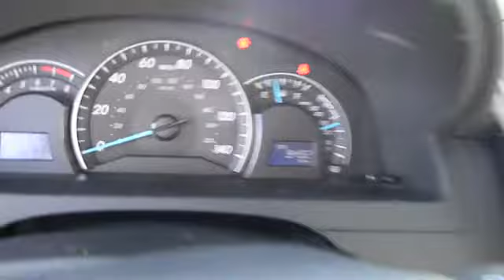2012 Toyota Camry - LE Sedan 4D Las Vegas, Henderson, North Las Vegas, Reno, Carson City L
2012 Toyota Camry  - Stock#: 00330020 - VIN#: 4T4BF1FK8CR200600

Centennial Toyota
6551 Centennial Center Blvd